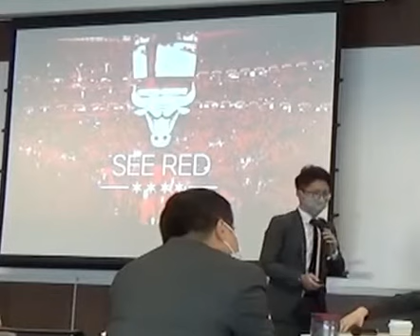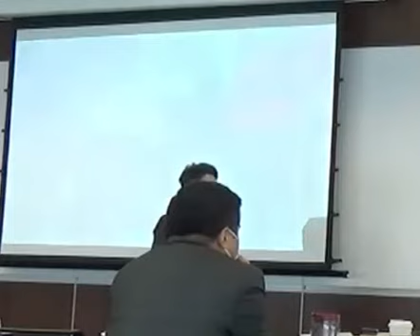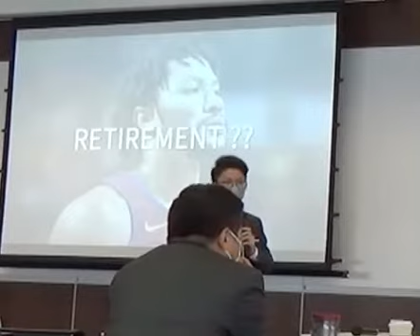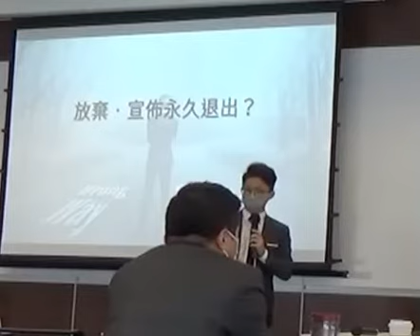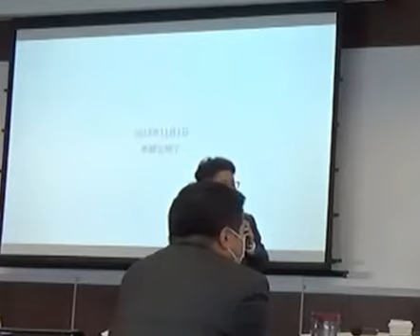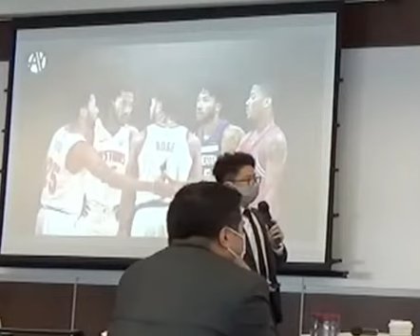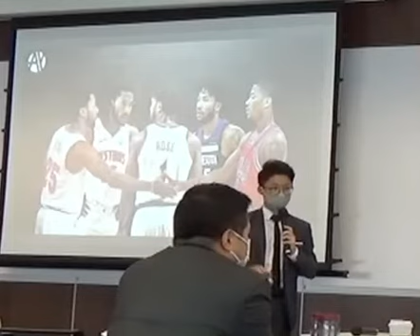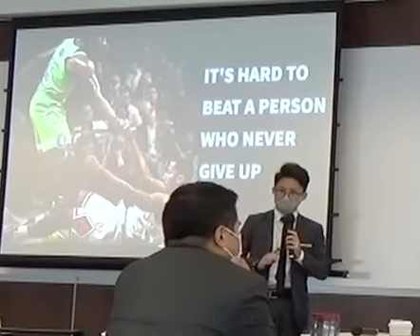The Story of Derrick Rose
By Tommy Tam